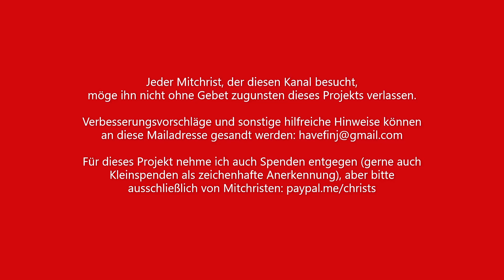Wie wird man frei von Religion? Über den Unterschied zwischen Religionsstiftern und Jesus Christus.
Religion, was ist davon zu halten? Religion, das sind zumeist seelische Zwangsmaßnahmen, die den Geist gebunden halten. Hinter den Religionen findet sich zumeist Gott nicht. Gott macht im Gegenteil frei von Religion. Diese Befreiung geschieht auf einem bestimmten Weg.

Buddha, Laotse, Konfuzius, Mohammed und die vielen anderen Religionsstifter und Philosophen, die Menschen oft nachmalig in den Rang kultisch verehrter Gestalten erhoben haben, binden. Ihr aller Wesen ist: Sie sind tot, und sofern noch welche leben sollten, so werden sie auch sterben. Zwischen ihnen allen und Jesus Christus gibt es einen gravierenden Unterschied.

Der Tod ist nicht der Unterschied, auch Jesus ist gestorben. Dass Jesus von den Toten auferstanden ist bedeutet auch keinen maßgeblichen Unterschied. Lazarus ist vor ihm von den Toten auferstanden, der Jüngling von Nain, aber auch zahlreiche Entschlafene werden vom Matthäusevangelium als Auferstandene berichtet nach dem Karfreitagsgeschehen.

Der Unterschied zwischen Jesus Christus und Religionsstiftern ist ein wesensverschiedener. Religionsstifter sind Menschen und damit Geschöpfe, vergänglich. Sie benötigen Rettung, können sich nicht selbst Rettung. Anders der einziggezeugte Sohn Gottes, Jesus Christus.

Bevor die Welten mit der Schöpfung aus Zeit und Raum waren zeugte Gott in sich seinen Sohn Jesus Christus, ein Geistgeschehen, aus dem heraus dann der Entschluß entstand, Schöpfung zu schaffen. Aus Jesus Christus ist alles entstanden, so berichtet es die Bibel. Bald schon aber fiel die Schöpfung in Sünde, das erste Menschenpaar bereits hörte auf die Stimme des Widersachers Gottes. Dieses Problem löste Jesus Christus, indem er Mensch wurde durch eine Frau, um sechs Stunden lang am Kreuz die Sünden der Welt zu tragen.

Der einzig Sündlose, aus dem alles geworden ist, hat die Sünden der Welt getragen, so dass jeder Mensch nun seine Sünden dorthin, an das Kreuz, an Jesus Christus abgeben kann. Das geschieht, indem der Mensch Jesus Christus als seinen persönlichen Herrn und Retter animmt. Es ist eine freie Entscheidung für Jesus Christus als persönlichen Herrn und Retter. Wer diese Entscheidung trifft, wer ehrlichen Herzens Jesus einlädt, in Ewigkeit der Herr zu sein, den wird Jesus Christus nicht zurückweisen. Sündenvergebung ist die Folge und an die Stelle, wo Sünde war, tritt der Heilige Geist, Führung von Gott durch die Zeit in das Paradies.

Das vermögen keine Religionsstifter oder Religionsphilosophen, das vermag überhaupt kein von Menschen gezeugter Mensch. Nur der einziggezeugte Sohn Gottes, der am Kreuz die Sünden der Welt getragen hat, vermag dies. Und jeder kann das annehmen, denn Jesus Christus als Herrn nimmt man frei an, wie ein Kind. Die Argumente dafür oder dagegen formulieren sich nachher hinreichend. Wer Jesus nicht annimmt formuliert Kopfgedanken nachher. Wer aber Jesus als Herrn annimmt kann durchaus Einsichten bekommen durch den Heiligen Geist im Nachhinein, warum dies die einzig richtige Entscheidung war.

Nimm auf du Jesus Christus als deinen persönlichen Herrn und Retter an. Es ist die beste Entscheidung, die du treffen kannst. Du erhältst die Vergebung der Sünden und du erhältst Führung durch die Zeit in die Ewigkeit durch den Heiligen Geist. Du erhältst Erkenntnisse und Kräfte nach dem Maß, dass ganz genau richtig ist, denn Gott kennt dich besser, als du dich selbst kennst. Er wird deinen Weg ebnen in das Paradies, sobald du Jesus Christus als deinen Herrn und Retter angenommen hast. Denn erst dann kann er es, erst dann hast du die Führung Gottes in dir. Andernfalls bleibst du ein Suchender, und solltest du dich nicht bis in den Todesmoment hinein für Jesus Christus entschieden haben, dann bleibst du ein Verlorener.

Jesus möchte dich retten. Lass dich retten. Nimm Jesus Christus als deinen persönlichen Herrn und Retter an. Wenn du aber Zweifel hast, wenn dir das alles sehr fragwürdig vorkommt, wenn du meinst, man könne diese Zusammenhänge nicht richtig beurteilen und es sei alles irgendwie nicht zu überschauen, wenn du vorsichtig bist, dann mache folgendes: Frage Jesus selbst! Frage ihn deine Fragen! Du kannst ihn sogar fragen, wenn du nicht an ihn glaubst. Du kannst zu ihm sagen, dass du nicht an ihn glaubst, dass du aber gerne wissen möchtest, was es denn für dich bedeutet, wenn er lebt, und was du ändern sollst.

Jesus liebt dich. Jesus wird deine Fragen nicht unbeantwortet lassen. Letztendlich aber läuft es darauf hinaus, dass du dich retten lässt, indem du Jesus Christus als deinen persönlichen Herrn und Retter annimmst. Wenn du deine Sünden nicht an das Kreuz abgibst, dann kommst du nicht in das Paradies, weil eine Sündenlast dort keinen Eingang findet. Nur vor deinem Tod kannst du sie ablegen, andernfalls bist du eins mit der Sünde in Ewigkeit.

Das ist eine sehr ernste Angelegenheit. Nimm Jesus an und du wirst frei von der Sünde, erhältst den Heiligen Geist, Führung durch die Zeit in das Paradies, Rettung in Ewigkeit. Jesus lebt. Finde es heraus!